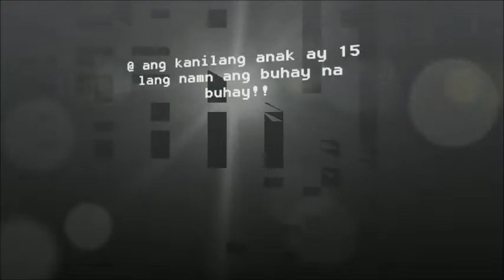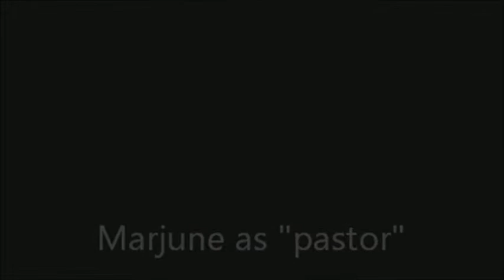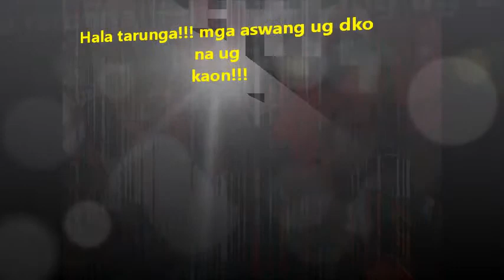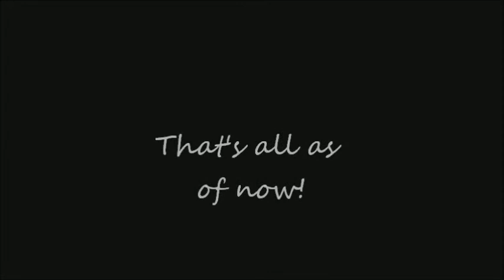The big happy family Revilla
Bonding my family and friends